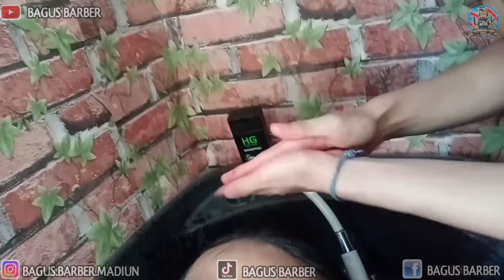Mullet hairstyle | Cara cukur Mullet 🔥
Mullet hairstyle | Cara potong cukur Mullet

HG For Men Shampoo
MANFAAT:
Membersihkan kulit kepala dan helaian rambut dari sebum, serta mengurangi kerontokan berlebih.

BAHAN UTAMA:
Morus Alba Extract, Vitex Trifolia Extract, Moringa Oleifera Extract, Asam Amino ect. (NO ADDED ALCOHOL)
PENGGUNAAN:
Bisa digunakan rutin sehari 1x.

HG For Men Hair Tonic:
Manfaat:
Membantu merangsang pertumbuhan rambut, mengatasi kerontokan berlebih, menutrisi rambut hingga ke akarnya, menyehatkan rambut dan menebalkan rambut.

Bahan Utama:
Swertia japonica, Morus alba, Biota orientalis, Mangifera indica, Ginkgo biloba, Asam Amino (NO ADDED ALCOHOL)
Penggunaan:
Digunakan setelah keramas dan kondisi rambut setengah kering.

Bisnis Endorse hub DM IG

Follow my

📻Music playlist bagus (musiku)

®history6ksub